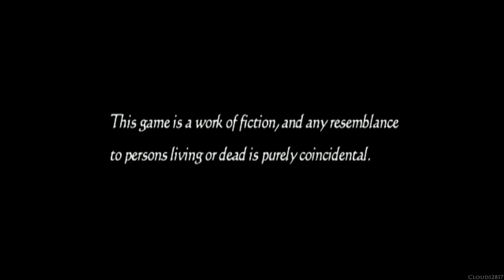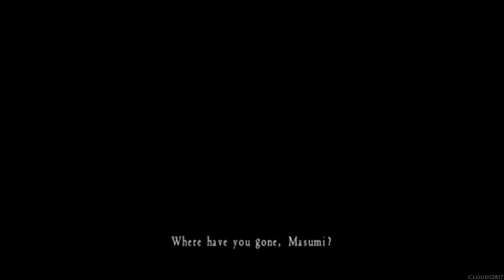Project Zero 2: Wii Edition 【Undub】 ~Chapter One: The Lost Village~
Project Zero 2: Wii Edition, known as Zero ~Shinku no Chou~ (零 〜眞紅の蝶〜) in Japan, is a remake developed by Tecmo Koei Games and published by Nintendo for the Wii video game console. It is remade from Fatal Frame II: Crimson Butterfly, originally for the PlayStation 2 and the Xbox.

Developer(s): Tecmo Koei
Publisher(s): Nintendo
Director(s): Makoto Shibata
Producer(s): Keisuke Kikuchi
Designer(s): Tomo Matayoshi, Takanori Murakami, Shingo Suzuki, Hisanori Takeuchi
Platform(s): Wii
Release date(s): [JP] June 28 2012, [AUS] June 28 2012, [EU] June 29, 2012
Genre(s): Survival horror

Deep Crimson Butterfly features several major gameplay improvements and enhancements that the original doesn't have such as

A dynamic over the shoulder third person camera angle first used in Mask of the Lunar Eclipse.

The map and layout of the game have been updated to work better with the new viewpoint.

The graphics and character models are vastly improved, and the costumes were designed with more emphasis on the back since it is constantly in the player's view.

Just like in Mask of the Lunar Eclipse, the game contains "ghost hands" which may randomly pop up when the player attempts to pick up an item. Unlike Mask of the Lunar Eclipse however the Ghost Hands can damage Mio and you are able to pull back Mio's arm to evade them.

The game now has an investigating mechanic which allows you to see many new locations and things that weren't in the original game, as well as several newly created objects that can be opened, moved, and peeped through.

Each ghost now has many new attacks and special abilities given to them.

An updated form of Blooming from the 4th game called a "Dark Return" can randomly occur which restores a ghosts health, makes their attacks do more damage, and grants them more abilities.

Several areas throughout the game are newly accessible, such as the shores of Whisper Bridge, the atrium of the Ōsaka House, a new hallway in the Kurosawa House, and the room on the top floor of the Kiryū House which could not be explored in the original.

The old costumes were replaced with new ones.

The Camera Obscura, while its external aesthetics are identical to that of the original camera from the PlayStation 2 release, has a new viewfinder and re-done controls, a Lock on function, a revamped upgrade system, a completely new way of using lenses, newly created lenses, and the capture circle has been changed from a proximity charge to the standard charge system in every other game.

Each time you defeat a ghost several newly created lines of dialogue for said ghosts come out of the Wii remote

A minor two-player mode is now supported in the main story where a player with a second Wii remote can take Syncro shots and deal double damage to ghosts as well as hear newly created dialogue come out of the Wii remote.

The amount of healing items in the game has been decreased and some fights that were optional in the original are now mandatory.

A mini-map as well as the system that shows the player where each key goes from Mask of the Lunar Eclipse has been incorporated into this game.

A few unexplained occurrences in the original game are now resolved.

Many new cutscenes have been added to the game which expand on the story.

Several of the cutscenes in the original have been extended.

The way the player obtains the endings in the game are no longer determined by what difficulty has been selected. Endings are instead determined by how you play the game.

The game receives two completely new endings in addition to the ones obtained from the original and Xbox versions.

The game has a new theme song not in the original.

A new mode, Haunted House, has been added, a mode in which players slowly walk around a set course in first person and scary events randomly occur, the player can search for haunted dolls while a ghost chases after you, where you can take pictures of ghosts from the game and receive rankings on your spirit level (based on your fear meter that amasses when playing), a second player may attempt to scare you by pressing buttons on a second Wii remote, causing random events to occur. This new mode replaces Mission Mode.